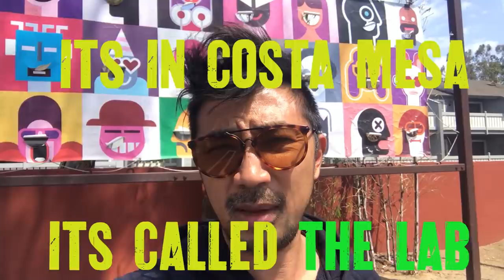Big Mother Gig’s Favorite Spots in Southern California